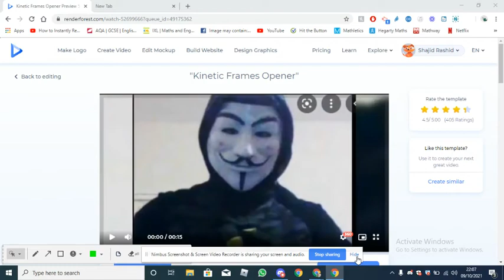Kinetic Frames Opener ANIMATION